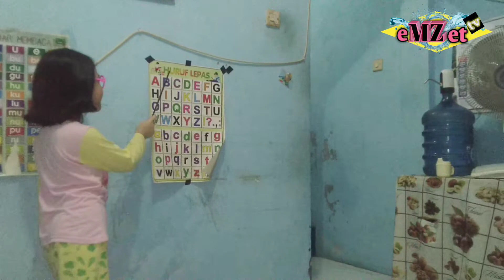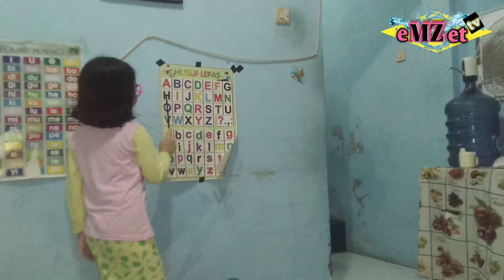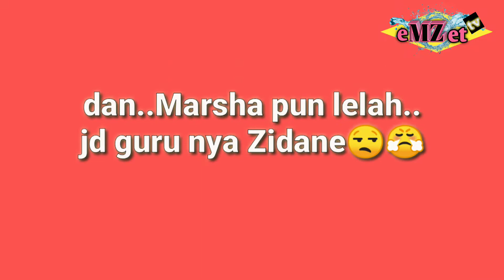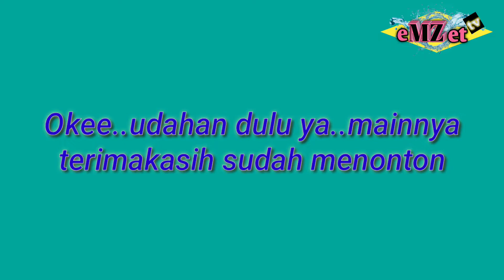Bermain Guru dan murid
Kali ini Marsha dan Zidane bermain Guru dan murid , berawal dari Zidane yang menjadi penjual online penipu, yang kemudian diajak sekolah oleh Marsha agar menjadi orang yang lebih baik,saksikan Marsha dan Zidane bermain Guru dan murid di emzettv